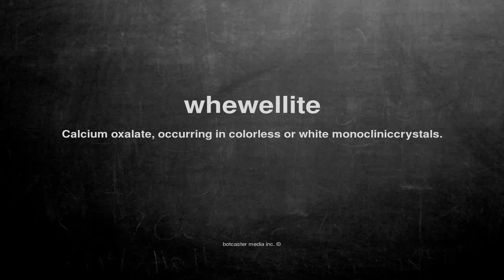What does whewellite mean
What does whewellite mean in English?